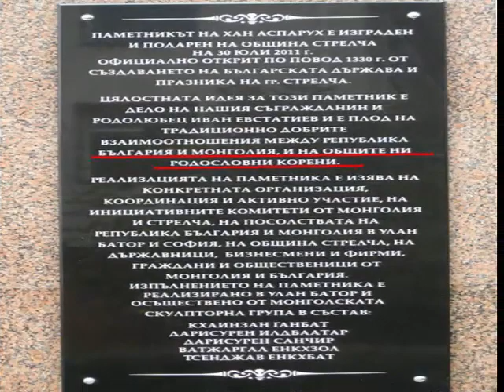Bulgarian historical monuments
Овие турско монголски Кханови кои овие будали побугарени ги слават за предци никад не постоеле тоа се измислени ликови.